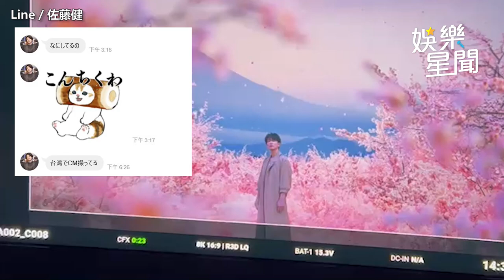佐藤健嗑這間麻辣鍋全被拍！在台灣打卡行程外洩了 16秒未曝光影片流出｜娛樂星聞